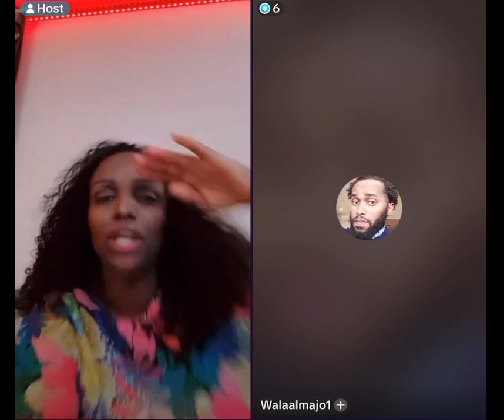SOKOREEY CALAFDOON DAACAD MA'AHA BAASHAAL SHEEKO QOSOL IYO QARAAXO AY USSOO GASHAY